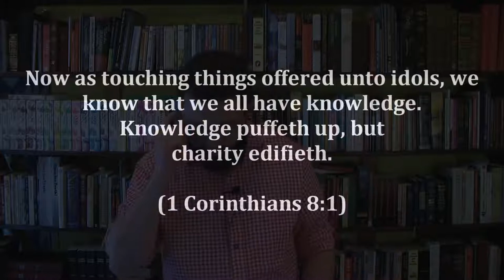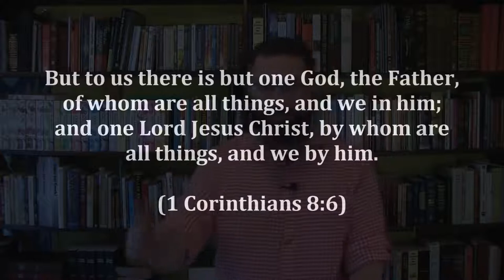27: The Trinity Exposed